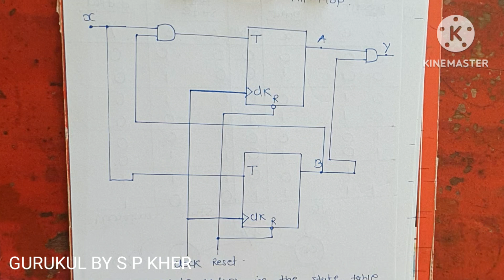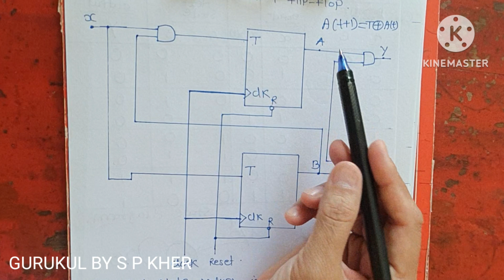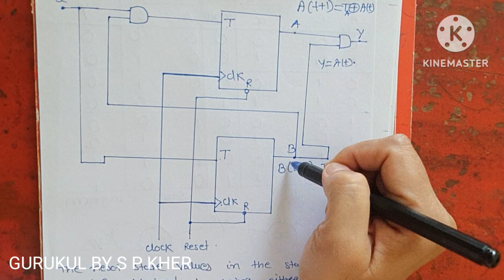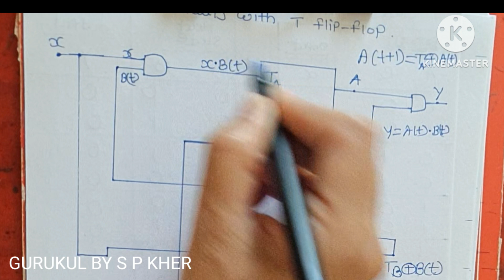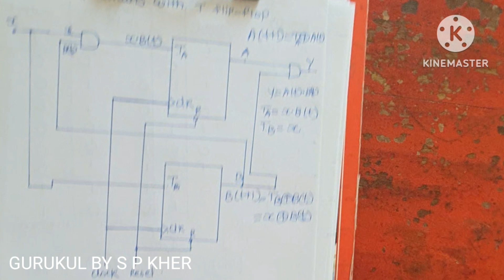make state diagram of a sequential circuit with T flipflop.